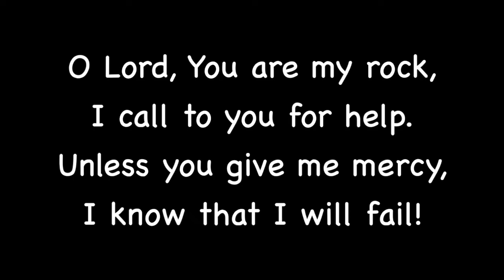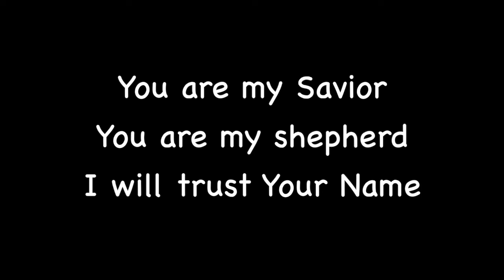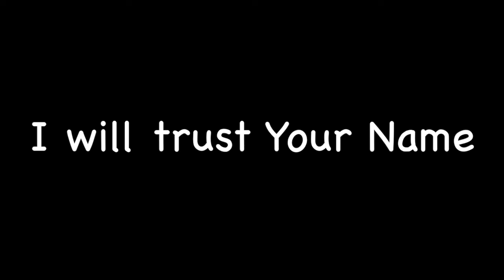A Morning Prayer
Lyric Video From Album - Psalms: God's Refreshing Oasis